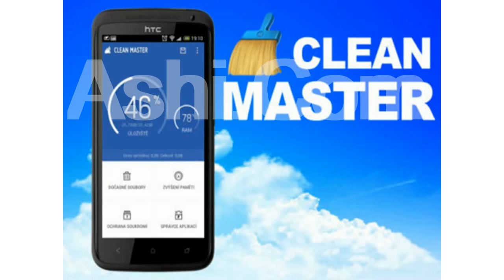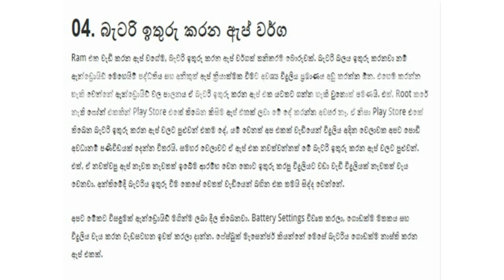your mobile as soon as possible uninstall this 5 apps ඉක්මනින් ඔබගේ ජංගම දුරකථනයෙන් මෙවා ඉවත් කරන්න